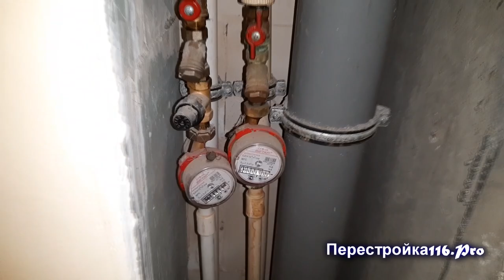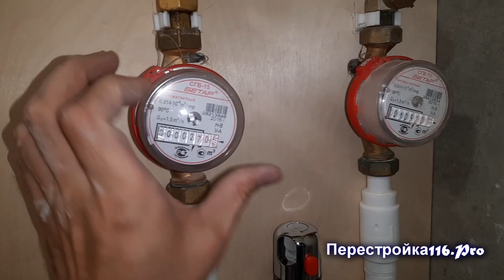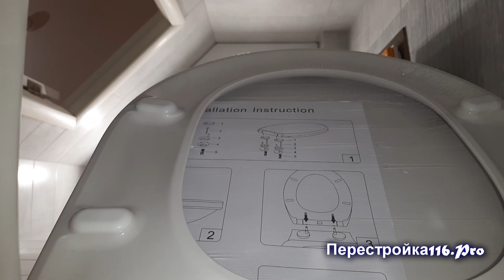Ремонт в санузле, от начала и до завершения.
Ремонт в санузле, от начала и до завершения. Несколько этапов на которые хотел бы сделать акцент.
Самые важные и интересные моменты в ремонте. Лайфхак и выдумка помогают порой делать то, о чем другие даже не думали. Всё вроде бы просто но с другой стороны для такой работы нужно знать больше чем просто как правильно положить плитку.
Многолетний опыт, знание материалов, знание того как все устроенно, и много другое позволяет мне делать то что не делают другие).
Смотрите видео. После просмотра жду ваших комментариев.